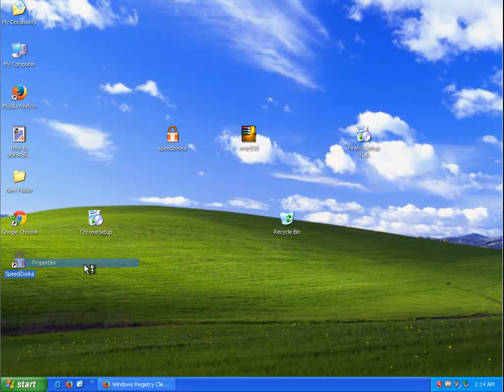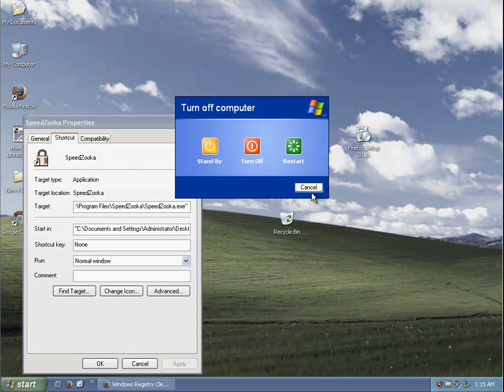Uninstall SpeedZooka 4.55.14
Use this guide to uninstall SpeedZooka 4.55.14.